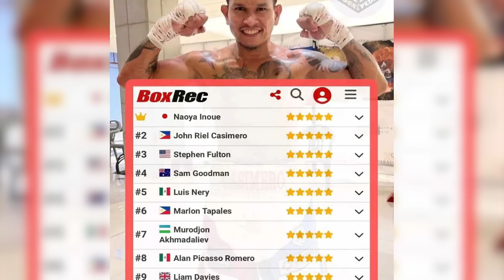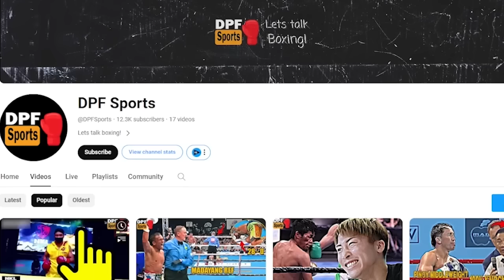HALOS BALATAN NG BUHAY SI JOHNRIEL CASIMERO, GRABE TO, ANG LABANG PI...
casimero new fight,
casimero update,

latest boxing fights 2024

Credits:

Aiming to be an informative and educational video, our primary objective is to narrate the rich history of boxing. Our focus is not on promoting violence but rather on inspiring the upcoming generation of athletes to participate in the sport of boxing.
The DPF Sport is an informative creative independent entertainment sports commentary channel. All videos that I have made are to entertain my viewers.